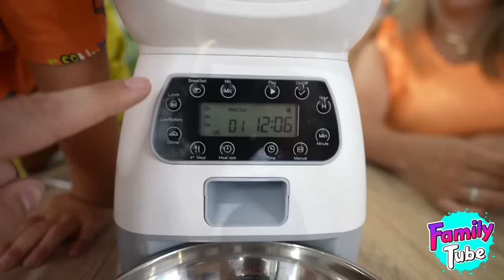Gadgets de Internet para Gatos y Perros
Hoy probamos un montón de Gadgets que hemos comprado en Internet, para mascotas. Dispensador de comida para gatos y perros, fuente de agua, y algunos juegetes. Funcionaran ? Más información en nuestra pagina Web MikelTube